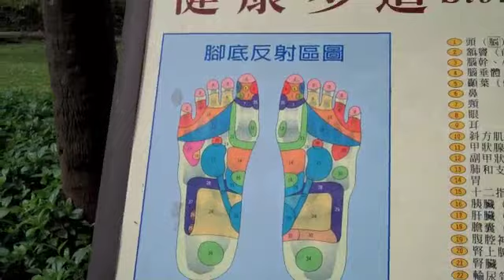A Day in Taipei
Our day in Taipei wandering the city by Metro. Chiang Kai Shek Memorial, 228 Peace Park, Dragons in the Bus Station and Taipei 101. There is so much to see in this fantastic city.